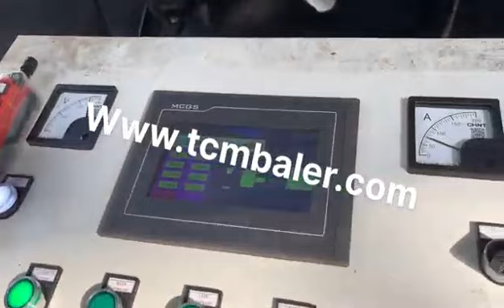China Drum Pressing Machine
Details of China Drum Pressing Machine, Drum Pressing Machine, China Metal Pressing Machine,

MATDAS is a professional China Drum Pressing Machine manufacturer and supplier in China for more than 20 years, and we can offer China Drum Pressing Machine for sale with a cheap wholsale factory price for our customers without any agent or dealers if you wanner buy our China Drum Pressing Machine.